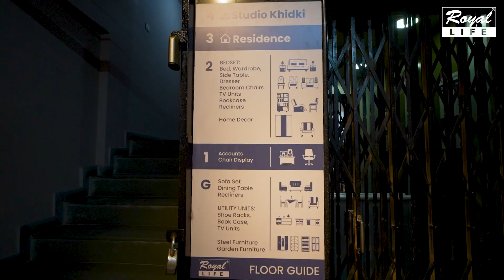Nagpur's most Affordable yet Luxurious Furniture @ ROYAL LIFE FURNITURE Nagpur Call | 95-95-95-9953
Address: Royal Life Furniture, Near S. T. Workshop , Dalda Factory Square, Ghat Road, Nagpur-440018